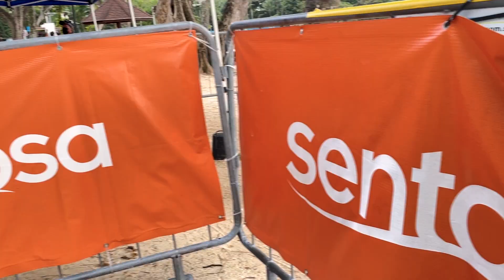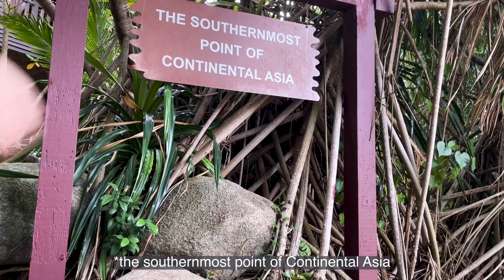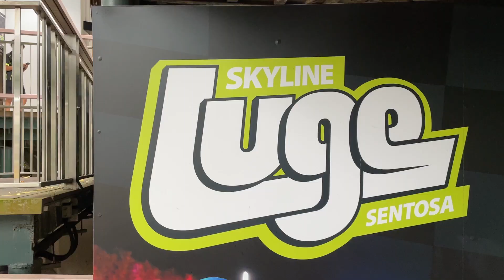TANOCREW STAYCATION | SENTOSA 2021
TANOcrew goes to Sentosa for a short 3D2N staycation and stayed at Sofitel Singapore Sentosa Resort & Spa! Just a very chill vlog so enjoy watching hehe